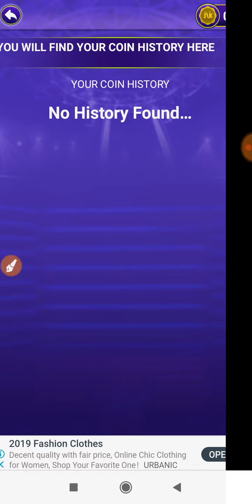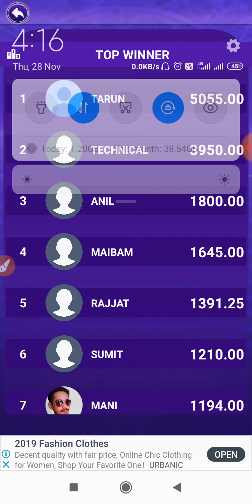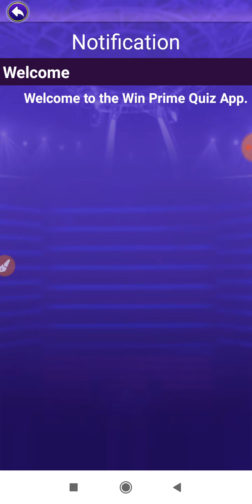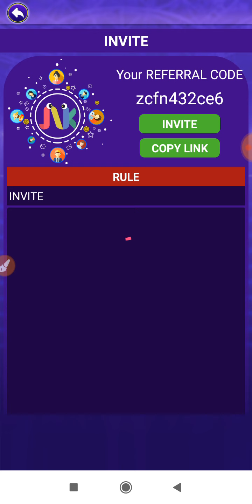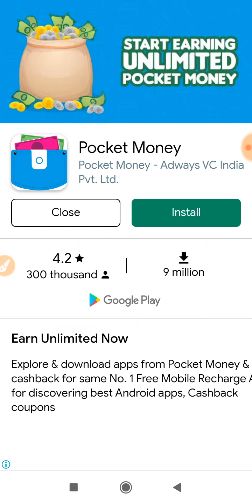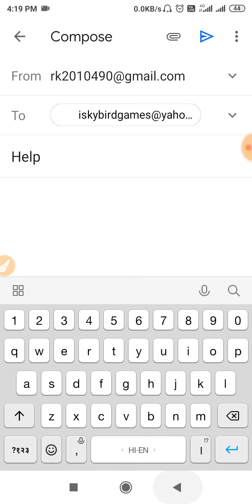Prime Quiz app se Kaise Kamaye || How To Earn Money Prime Quiz App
About me-

  -        PRIME QUIZ APP    Se  Paise Kaise Kamaye
-How To Earn Money    PRIME QUIZ APP
-How To Earn Money From   PRIME QUIZ APP
-How To Earn Money From    PRIME QUIZ APP        In Hindi
-How To Use   PRIME QUIZ APP  And Earn Money
-      PRIME QUIZ APP     Se Paytm Cash Kaise Kamaye
  -    PRIME QUIZ APP         Se Paytm Cash
-        PRIME QUIZ APP      Se Recharge Kaise Kare
  -    PRIME QUIZ APP      Se Paise Kaise Nikale
-    PRIME QUIZ APP      Se Paise Kaise Kamaye Paytm
 -       PRIME QUIZ APP           Setting
-      PRIME QUIZ APP           Se Kya Hota Hai
  -      PRIME QUIZ APP      Se Recharge Kaise Karte Hai
   -     PRIME QUIZ APP            Se Paise Kamaye
  -      PRIME QUIZ APP              Se Photo Kaise Bheje
  -     PRIME QUIZ APP           Se Video Kaise Bheje
 -     PRIME QUIZ APP         Par Chatting Kaise Kare
  -     PRIME QUIZ APP        Kaise Chalaye
  -    PRIME QUIZ APP         Me Account Kaise Banaye
  -   PRIME QUIZ APP      Me Account Verify Kaise Kare
  -     PRIME QUIZ APP     Download Kaise Kare
 -    PRIME QUIZ APP        Use Kaise Kare
-      PRIME QUIZ APP         Se Payment Kaise Nikale
  -   PRIME QUIZ APP     Me Follower Kaise Badhaye
   -   PRIME QUIZ APP               Trick
  -     PRIME QUIZ APP           Earn Paytm Cash Trick
-       PRIME QUIZ APP       Se Redeem Kaise Kare
-     PRIME QUIZ APP     Se Paise Transfer Kaise Kare
-Earn Money rpp
- Earn Money App In Tamil
-Earn Money App In Hindi
-Earn Money App In Telugu
- Earn Money Invite Code
- Paise Kaise Kamaye Ghar Baithe -How To Earn Money At Home
- How to earn money paytm
- How To Earn Paytm Cash in Hindi
- How To Earn Paytm Cash in Telugu
 -How To Earn Paytm Cash in Tamil
-Paise Kaise Kamaye Mobile Se
-Online Job in Hindi
-Freelancer Job From Home -Freelancer Jobs
 -Freelancer Jobs For Student -Freelancer Jobs For Home
- Part-Time Earning
-Part-Time Earning For Student
 -Part-Time Earning Online
 -Part-Time Earning From Home -Part Time Job At Home
-Part-Time Job At Home For Student